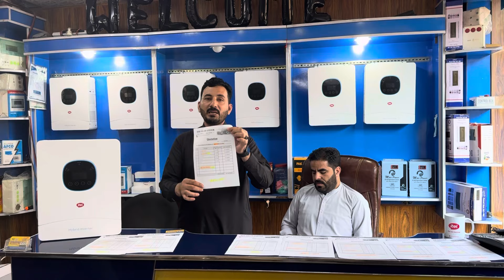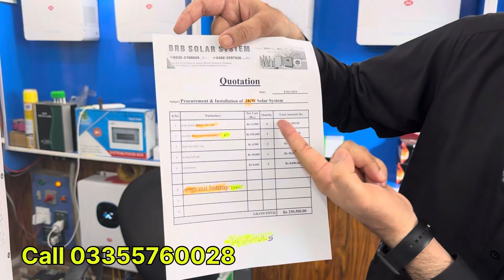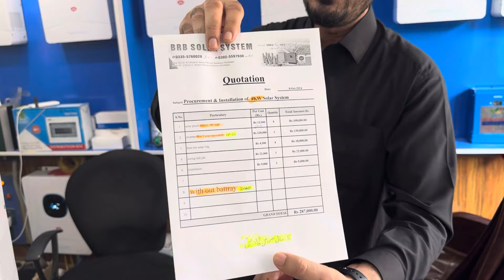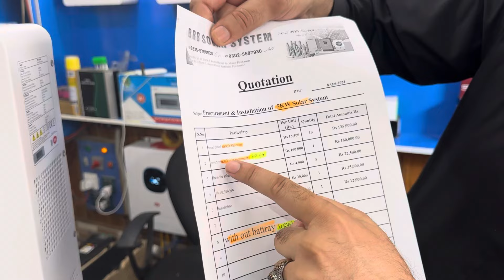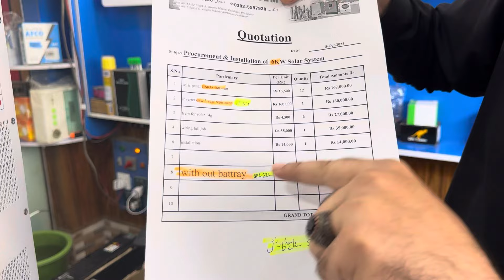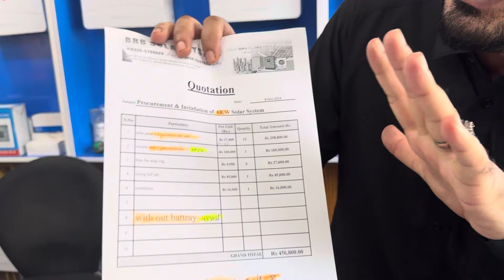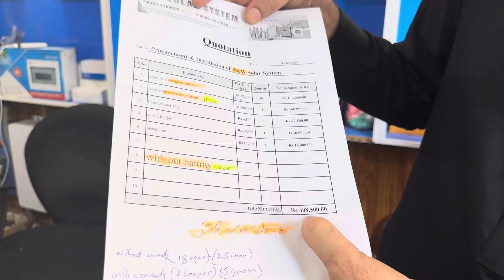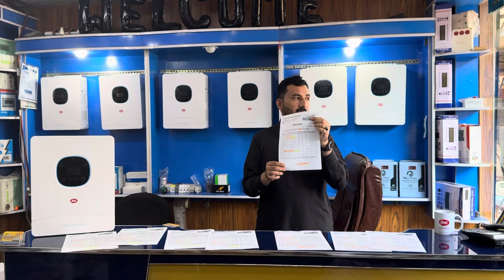3kw SE Tak 6kw Solar System Installation Total Cost | Low Bajat Solar System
3kw SE Tak  6kw Solar System Installation Total Cost | Low Bajat Solar System